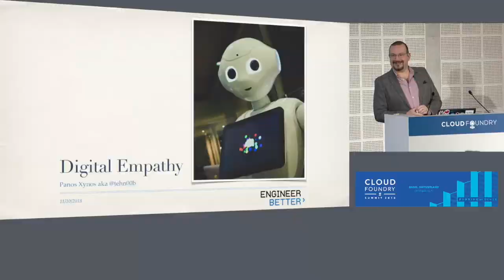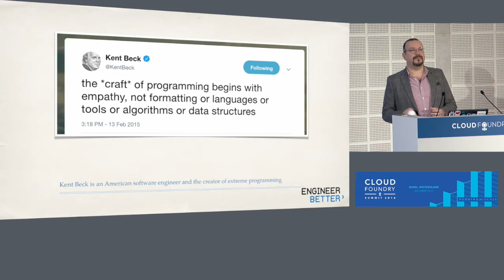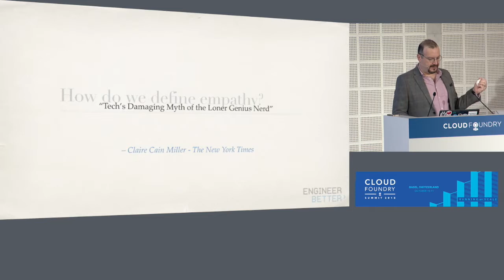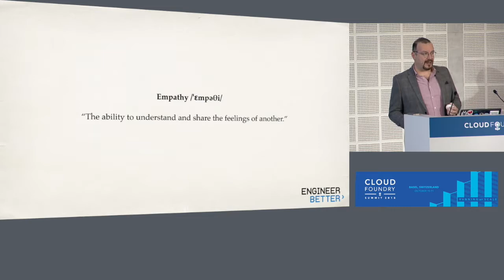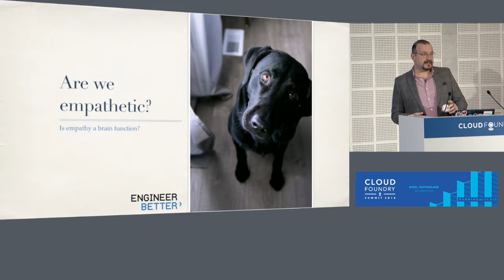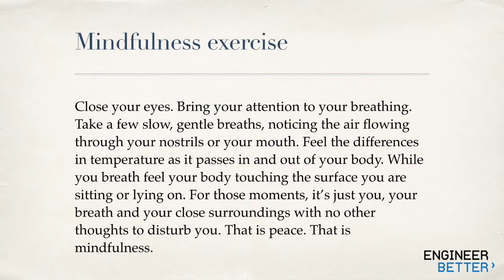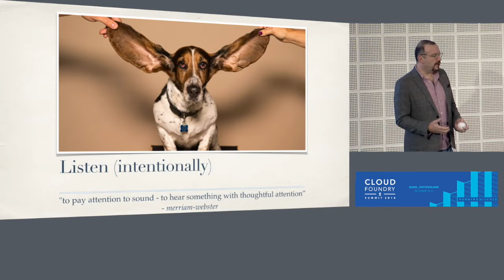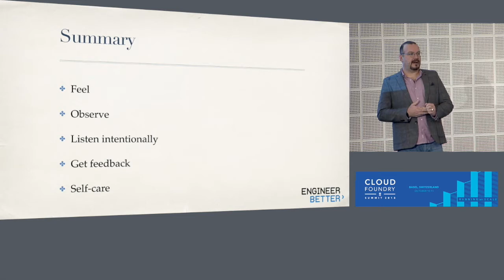Digital Empathy - Panagiotis Xynos, Engineer Better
Developing in pairs is sometimes more difficult than debugging a thousand lines of assembly code with an old DOS console. Each one of us comes with baggage, full of emotions and experiences that we can all too easily offload on to our pair.

It doesn’t have to be that difficult. Simple rules and habits can make our pairing experience easier. Everyone knows the term “Communication is the key”, but that doesn’t mean we know how to actually communicate. Body language can make a huge difference. Distance too. Everyone has their own parameters. Panagiotis shares his experiences transitioning from a non-agile world to an agile one.

This non-technical talk is aimed at developers and those who work with them.

Panagiotis assumes that the audience has at least one pair programming experience, or is planning to try pairing soon, and a sense of humour.